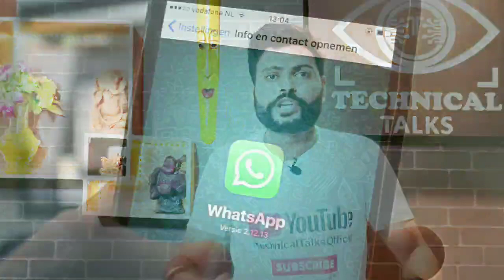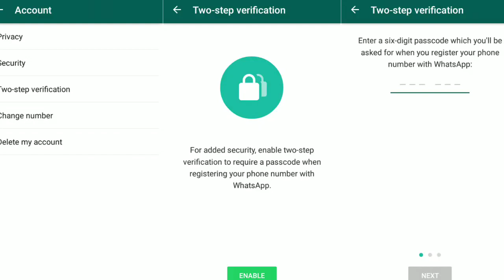WhatsApp Chat Leak hone se kaise roke | WhatsApp Chat Privacy Settings | WhatsApp Backup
Hello Doston,

Aaj ke iss video mai hum baat karne waale hai WhatsApp chat ke baare mai. Abhi hum dekh rahe hai ki Bollywood drugs case ke baad mai Whatsapp chat daily saamne aa rhi hai. Aise mai sawal aata hai ki aakhir whatsapp chat secure hone ke baad bhi leak kaise ho rhi hai? Kis trah se hum WhatsApp Chat Privacy Settings kar sakte hai. Secure backup le sakte hai. Video pura jarur dekhe.

Thanks... .